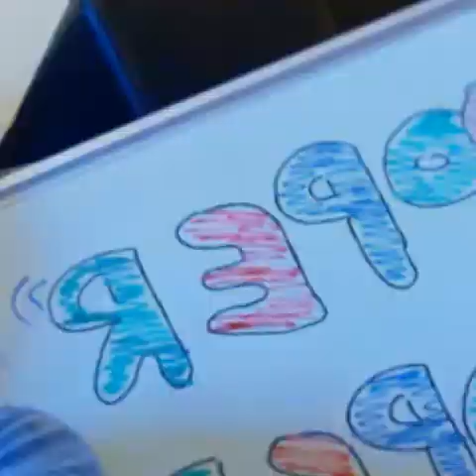JACKSEPTICEYE/HOW TO SAVE A LIFE(SONG)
Another song for my most favourite youtuber ever...enjoy and PUNCH THAT LIKE BUTTON IN THE FACE LIKE A SUPERSTAR!See you soon!!!BY THE WAY I FORGOT TO TELL YOU GUYS THAT I LIVE IN CYPRUS...IM FROM CYPRUS!